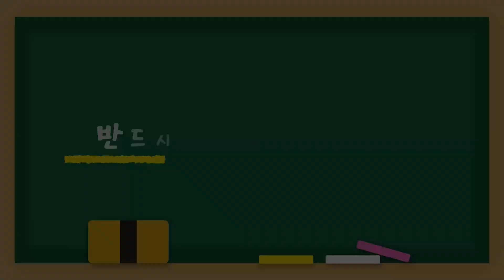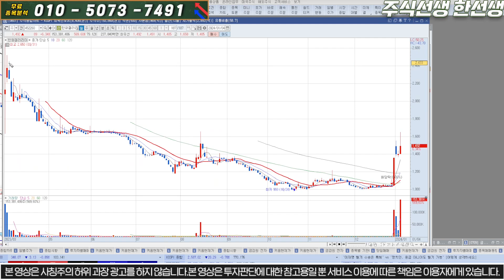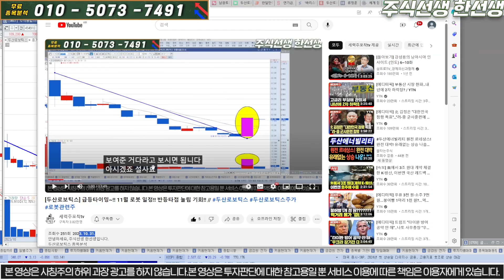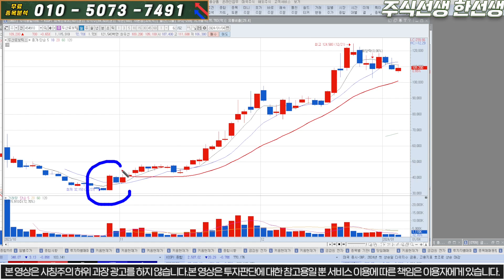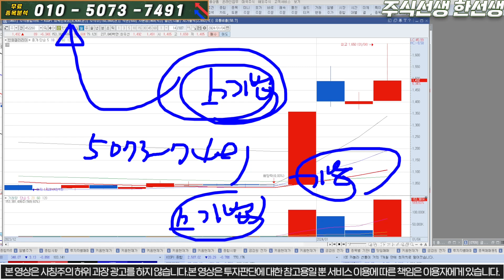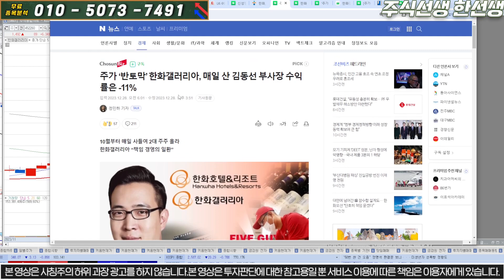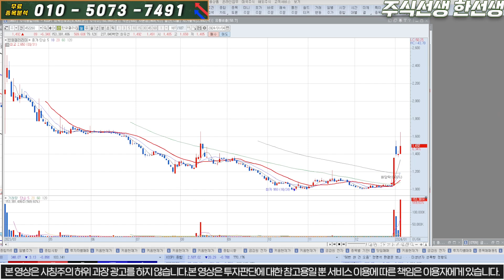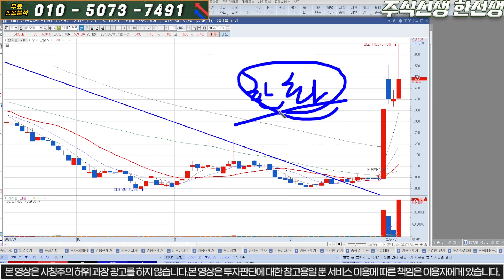[한화갤러리아] [속보] 바닥에서 상한가!! 두산로보틱스 따라간다!! 눌림조정 적극공략타이밍!! 대응전략 필수시청!!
한화갤러리아  종목분석

'연구소' 라고 문자 주시면 문자로 편하게 대응 하실수 있게 보내드립니다! 물론 "무료"입니다.

한화갤러리아 주가
한화갤러리아 목표가